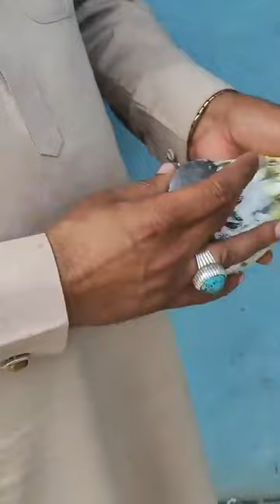انمول گروپ سیالکوٹ ۔۔۔استاد صلاح الدین شھریا کے شاگرد استاد ملک راحت اعوان چھت